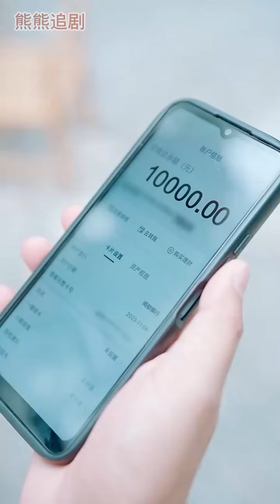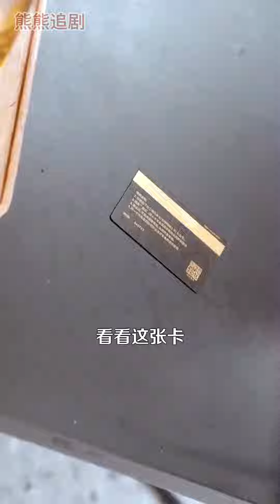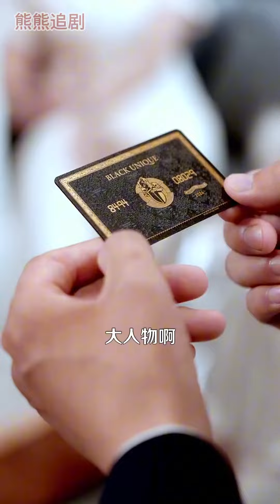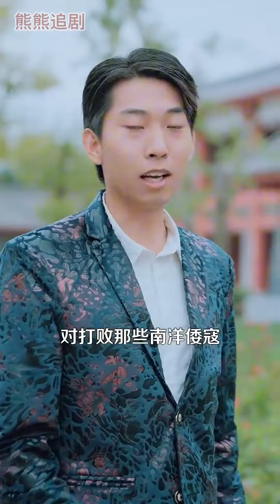【超清合集】《至尊女帥》第1-120集 羅刹王隱藏身份在街上賣肉，她打算將女婿提成戰將，卻不知女兒在婆家受盡欺辱，甚至還把主意打到自己身上，女人在封將大典上公開身份震驚全場#爽文#打臉#逆襲 丨超甜